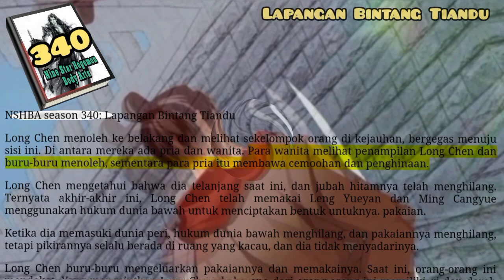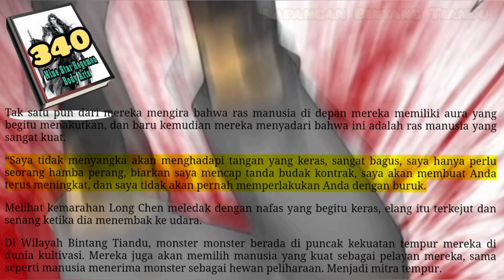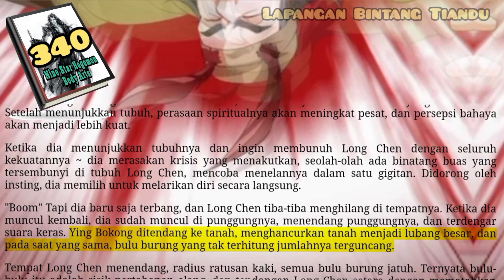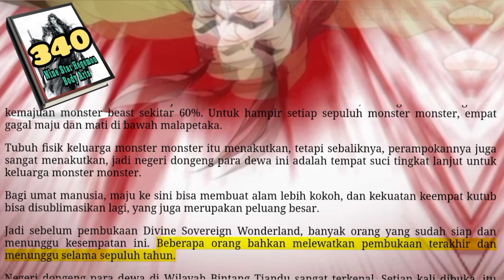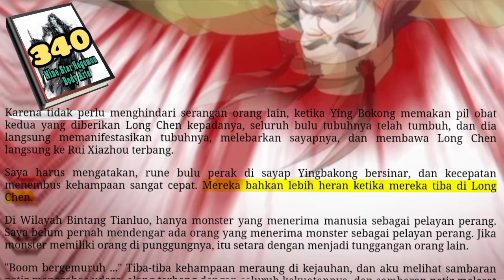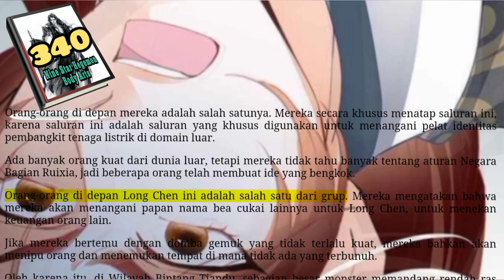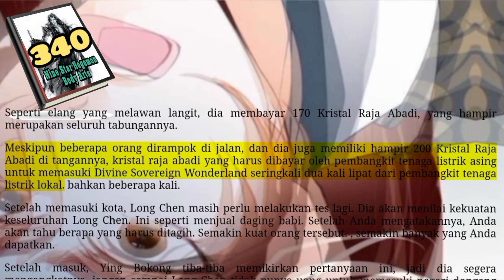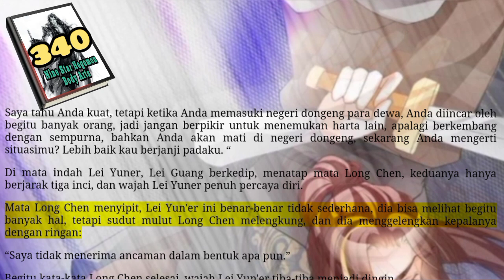Lapangan Bintang Tiandu, NSHBA 340